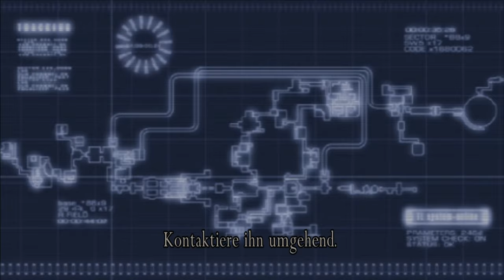RESIDENT EVIL 4: Separate Ways [Kapitel 3] Schloss der recycelten Träume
In der geschmeidigen Haut von Ada Wong steckend, bewegen wir uns neben dem Hauptstory-Strang von RESIDENT EVIL4 und gehen dort unseren ganz eigenen (Weskers) Interessen nach. Natürlich überschneiden sich Ada und Leons Storylines an so manchen Punkten im Hauptspiel. Wie es dazu kam, und was die Topspionin bis dahin so alles durchmachen muss, erfahren wir in
den "SEPARATE WAYS".

▪ TITEL: RESIDENT EVIL 4 - SEPARATE WAYS
▪ PLATTFORM: PC
▪ GENRE: Survival Horror
▪ RELEASE: 2005
▪ STUDIO: Capcom Productions Studio 4
▪ PUBLISHER: Capcom
▪ USK18 / PEGI18

BennyAndSteve Resident Evil 4 Separate Ways